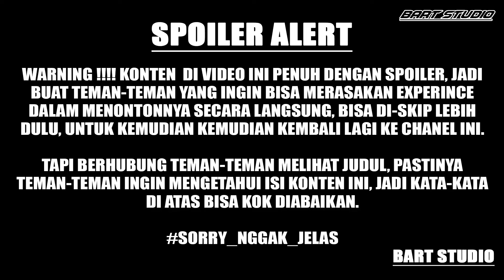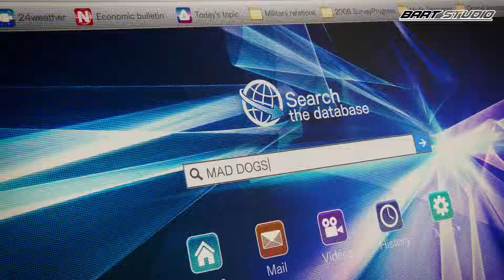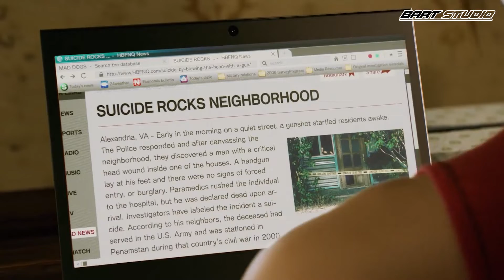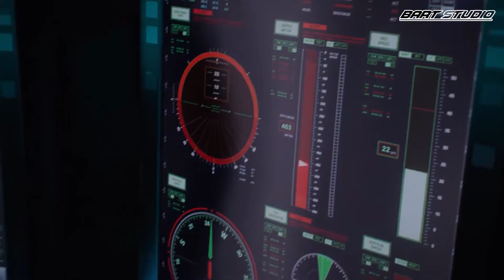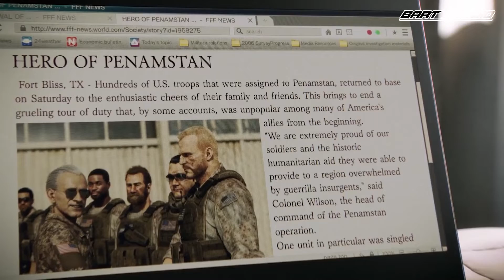SAAT VIRUS ZOMBIE DI JADIKAN BARANG DAGANGAN || ALUR CERITA FILM RESIDENT EVIL INFINITE DARKNESS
series yang akan menceritakan leon s. kennedy dan juga claire redfield dalam usaha mereka mengungkap dan mencegah penyebaran virus zombie yang di dalangi oleh salah satu petinggi di tubuh pemerintahan amerika serikat.

playlist buat kamu